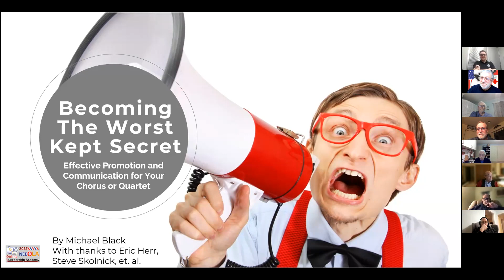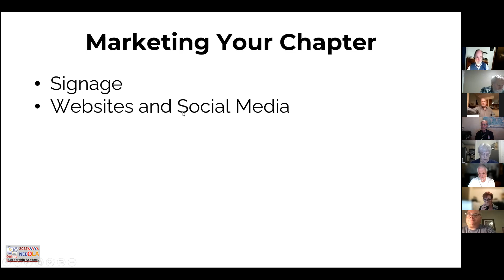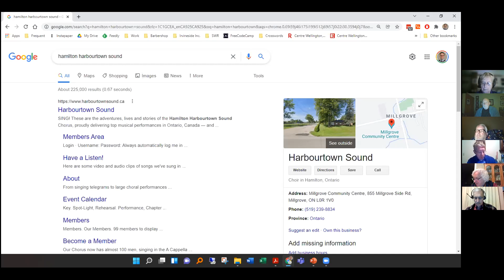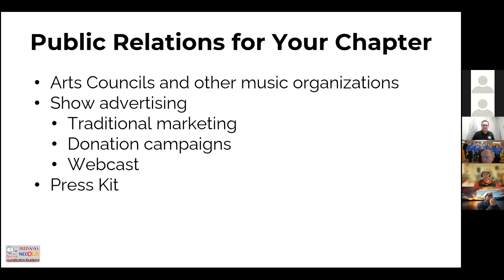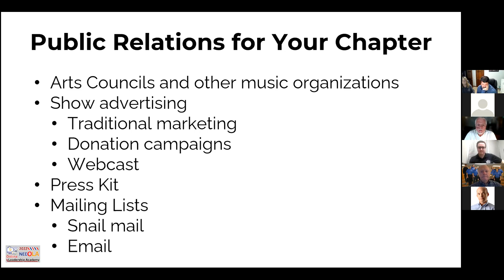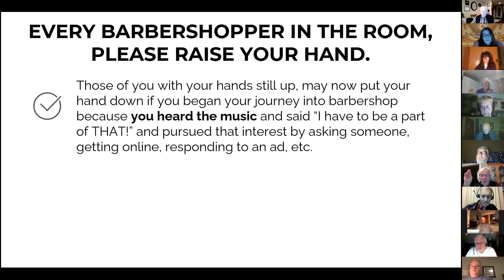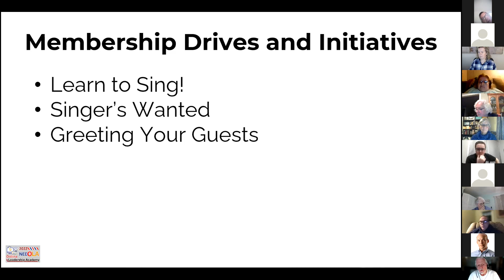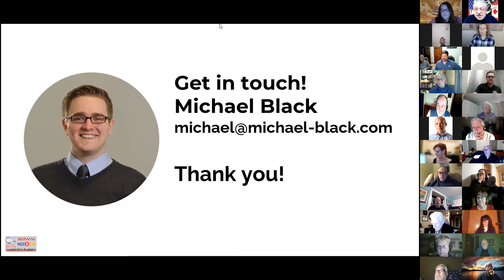NED OLA'22 - Marketing - Jan 9, 2022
Northeastern District's Online Leadership Academy 2022.